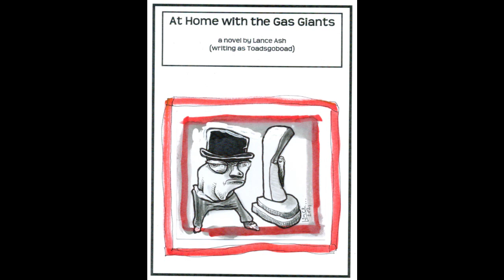At Home with the Gas Giants, installment 19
audiobook